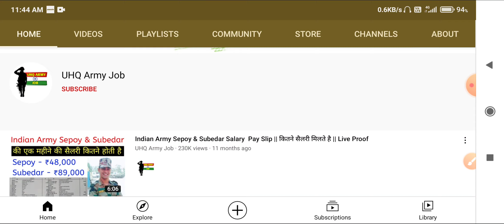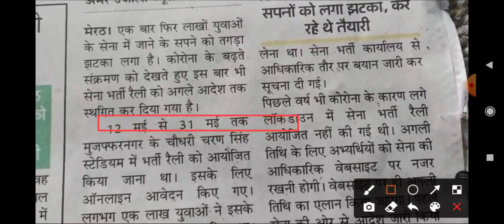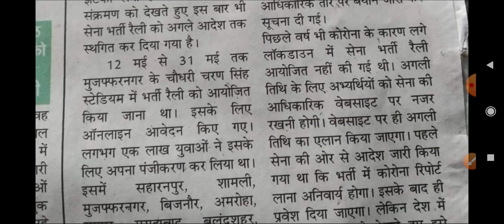मई और जून में नहीं होगी आर्मी की भर्ती सेंटर द्वारा किया नोटिस जारी 😭😭